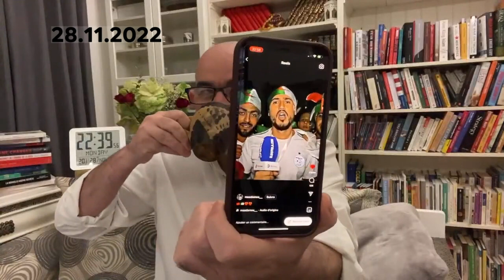قناة العصابة الرسمية تلغي المغرب...حقا لا يستحون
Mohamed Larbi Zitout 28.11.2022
 محمد العربي زيتوت 28 نوفمبر 2022